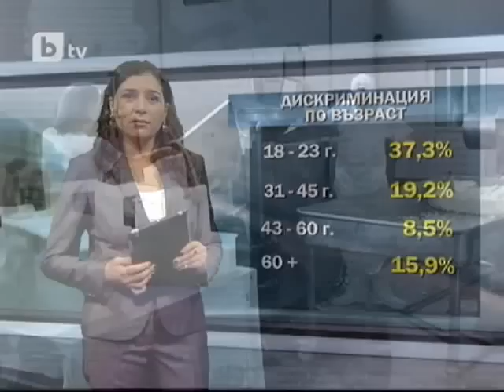Дискриминацията на работното място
Осемдесет процента от участниците в проучване смятат, че на пазара на труда няма равни възможности.